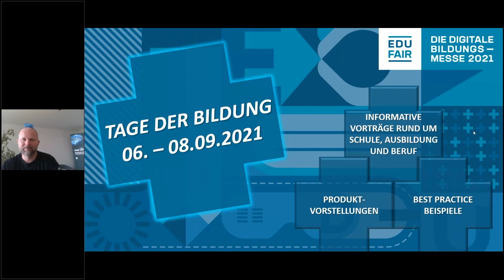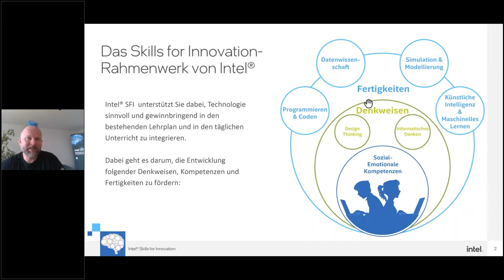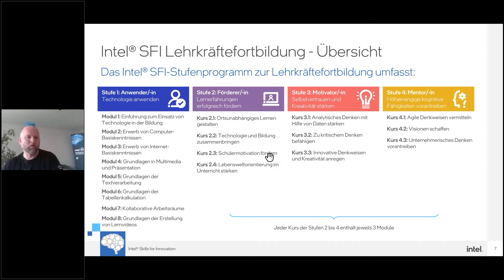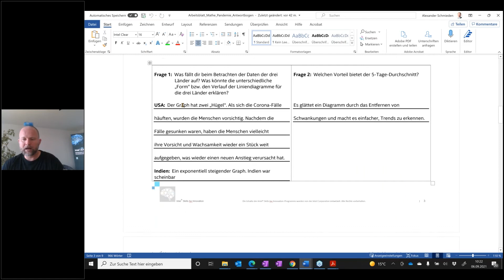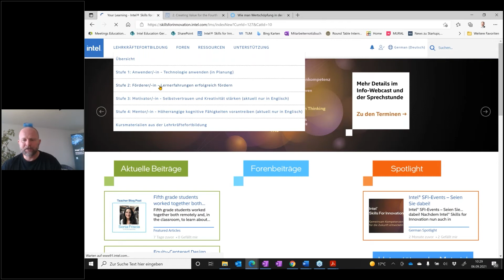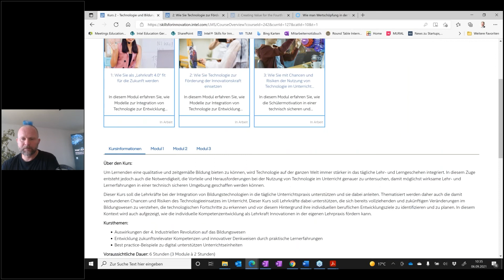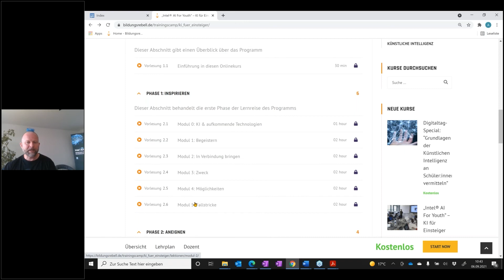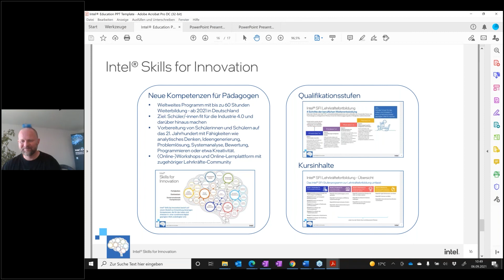TdB Sep 2021 | Informationswebcast: Intel Skills for Innovation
Dieser Informationswebcast gibt Ihnen einen komprimierten Einblick in das kostenfreie Bildungsprogramm „Intel® Skills for Innovation“. Das Bildungsangebot unterstützt Anfänger:innen und Profis als Lehrende und Lernende gleichermaßen, Future Skills im Sinne von bereits heute relevanten Kompetenzen, Denkweisen und Fertigkeiten unabhängig vom Lernort auf- und auszubauen, um in einer zunehmend digital geprägten Welt resilient und erfolgreich agieren zu können.

Die digitale Bildungsmesse EduFair ist eine hybride, ganzjährig verfügbare Messe-Plattform, die rund um das Thema Bildung informiert. Regelmäßig findet unsere Live-Veranstaltung "Tage der Bildung" in Form von Online-Seminaren statt.

Entdecken Sie die virtuelle Messewelt der EduFair. Bewegen Sie sich durch die 3D-Messehallen und besuchen die Messestände der Aussteller! Der Eintritt zur EduFair sowie die Teilnahme an unserer Live-Veranstaltung Tage der Bildung ist kostenfrei.